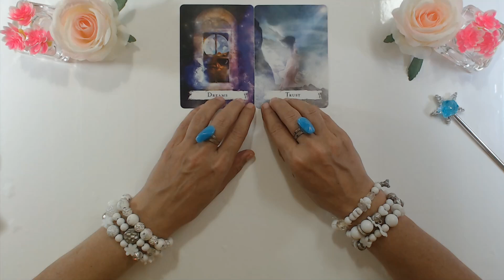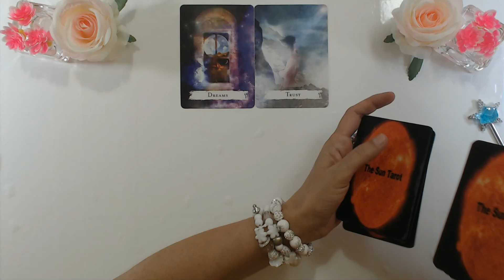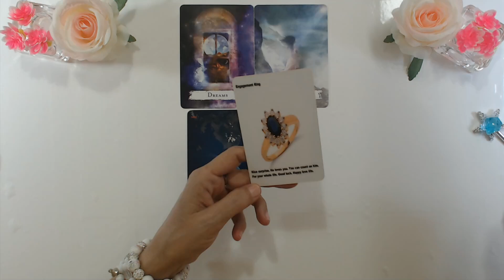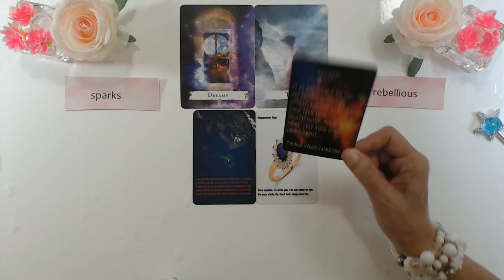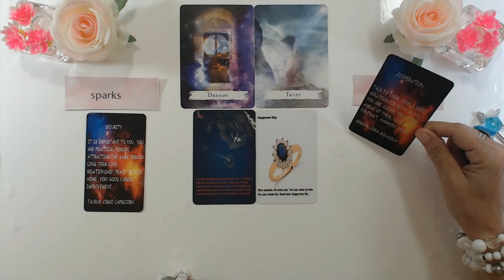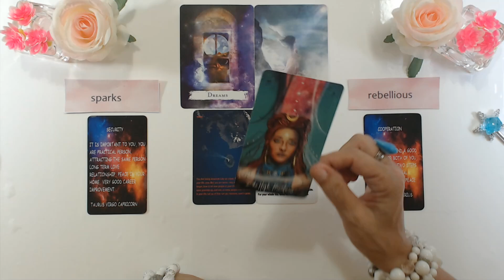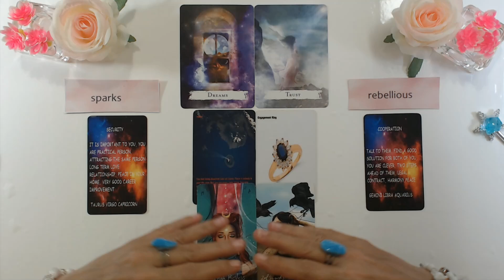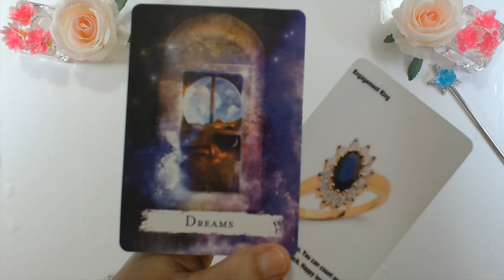DAILY TAROT *YOUR DREAM WILL COME TRUE TODAY! 26 November 2022 Your daily tarot reading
DAILY TAROT YOUR DREAM WILL COME TRUE TODAY! 26 November 2022 Your daily tarot reading with Ivana Tarot